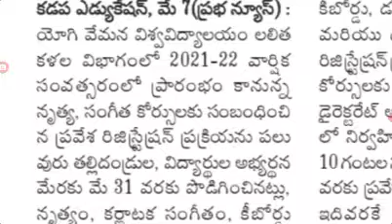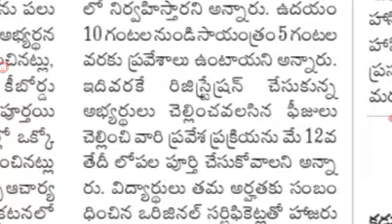యోగివేమన విశ్వవిద్యాలయంలో dance,music courses admissions last date extended to may 31.YVU admissions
యోగివేమన విశ్వవిద్యాలయంలో dance,music courses admissions last date extended to may 31.YVU admissions‎@job den